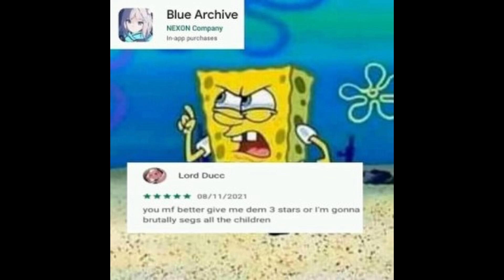Only in Blue Archive